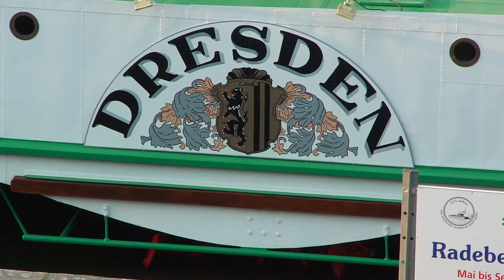Mooring peddle steamer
Tripod: Sony VCT 60AV
Date: Jan. 24th, 2011
Description: The inner city of Dresden.